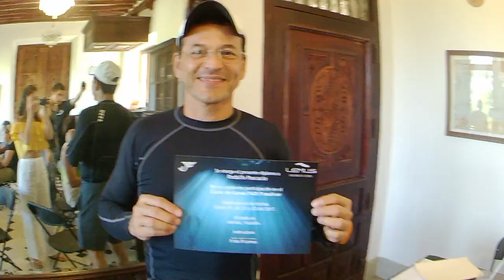Freediving Mexico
Learn to go deeper progressively and stay longer underwater in one breath with the Mexican Record Holder Frida Lemus.

Apnea is about inner power, discipline and control. If you have always wanted to enter the underwater world in silence, on your own terms, then the PADI Freediver course is for you.

¡Explora un nuevo mundo en una respiración!

Aprende a ir Más profundo progresivamente y permanece Más tiempo bajo el agua en una respiración, no esperes más.

La apnea se trata del poder interior, la disciplina y el control. Si siempre has querido entrar en el mundo submarino en silencio, en tus propios términos, entonces el curso PADI Freediver es para ti.